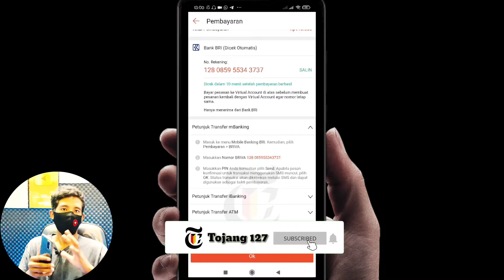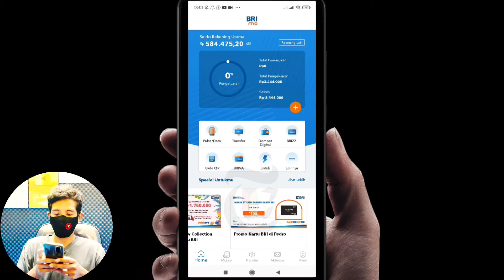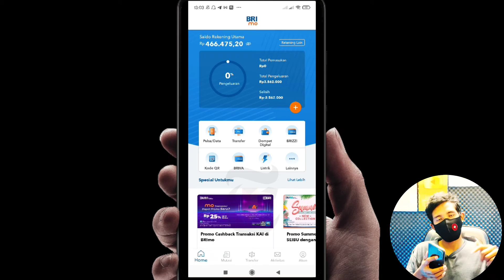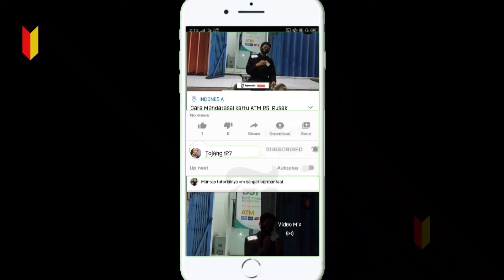Cara Pembayaran Briva Melalui Brimo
Bagaimana cara pembayaran briva melalui brimo? caranya sangat mudah dan simple sekali, untuk lebih jelasnya silahkan simak tutorial cara pembayaran briva melalui brimo tanpa ke atm bank.

Semoga Tutorial cara pembayaran briva melalui brimo Paling tidak Ada Sedikit Manfaatnya Bagi Diri Pribadi dan teman-teman sehingga bisa jadi Amal jariyah Bersama, Amin.

TUTORIAL BANK BRI